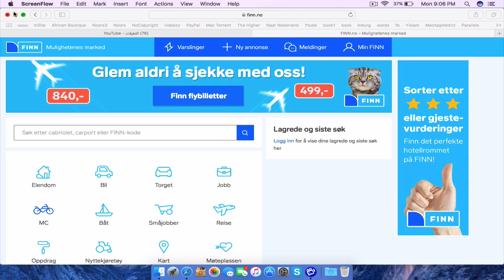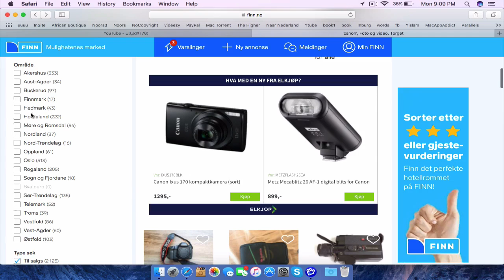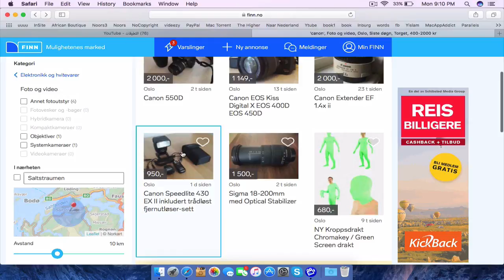Website’ka FINN NO Side Wax Ugu GadanKartaa